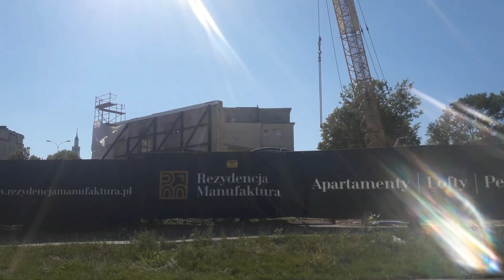Zabytki "PO białostocku". Zburzyć, spalić ? RezydencjaManufaktura.pl